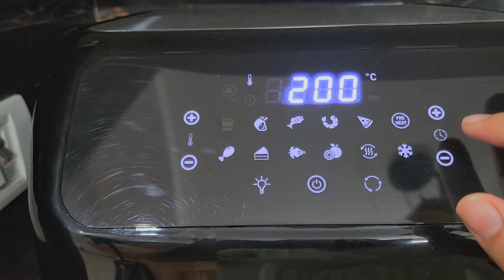आज तो बच्चों की दावत कर दी घर पर ही|| french fries,पनीर टिक्का recipe ,चटनी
AGARO Regency Air Fryer,12...